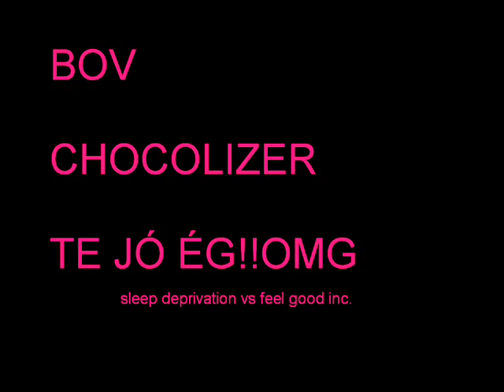BOV - SLEEP DEPRIVATION VS FEEL GOOD INC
A nice mashup of Simian Mobile Disco's Sleep Deprivation and Gorillaz' Feel Good Inc.
by bov. including a short part of the movie - Inglorious Basterds by Q. Tarantino